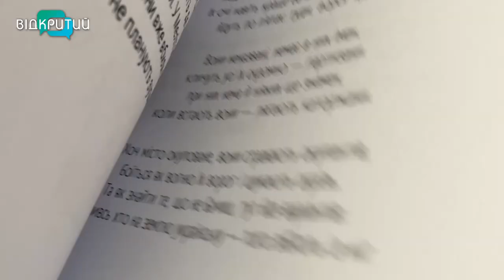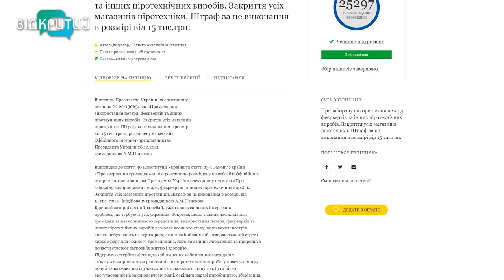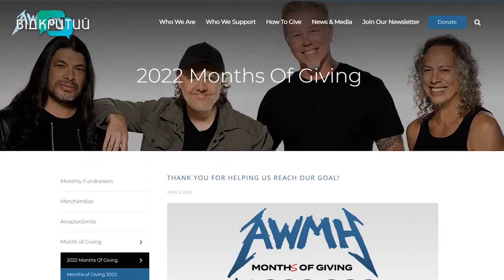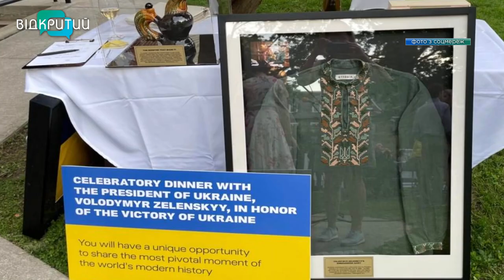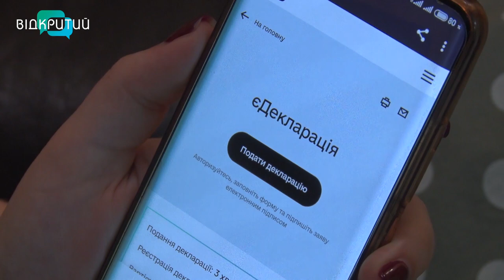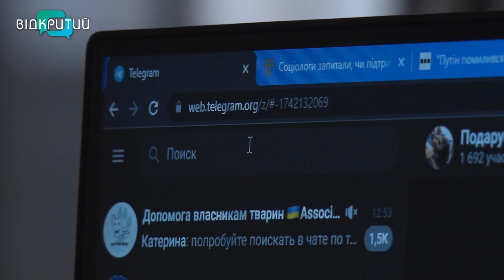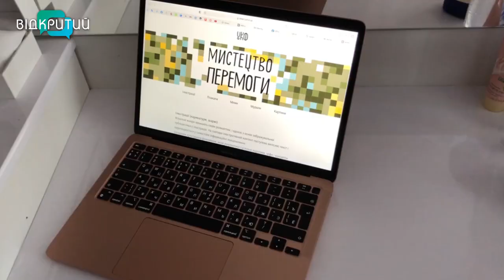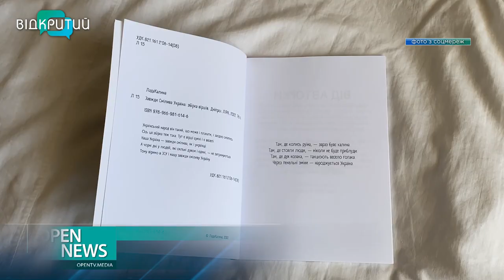Новини OPEN NEWS від 6 червня 2022 року 18:15